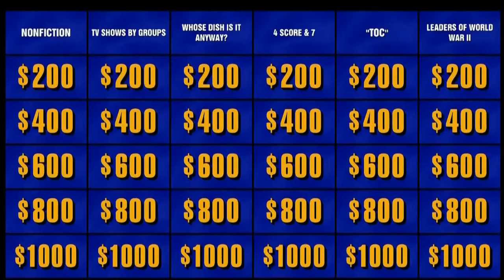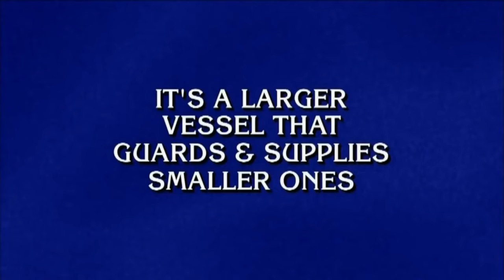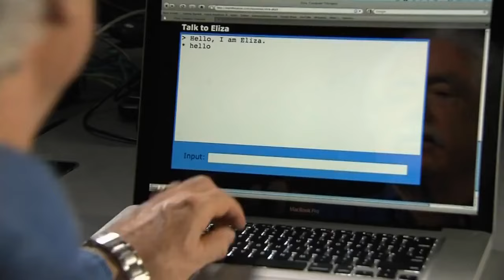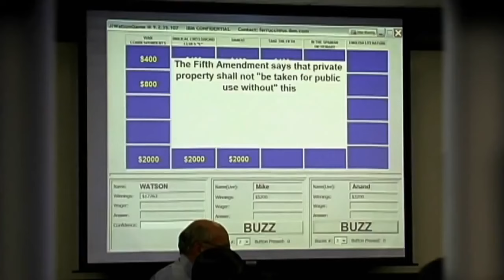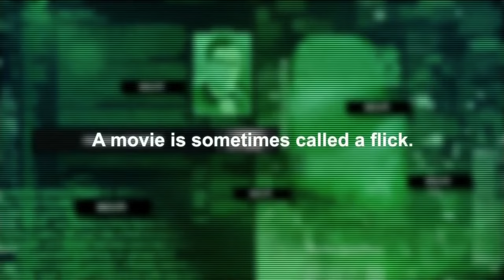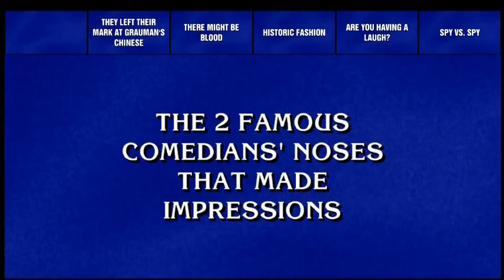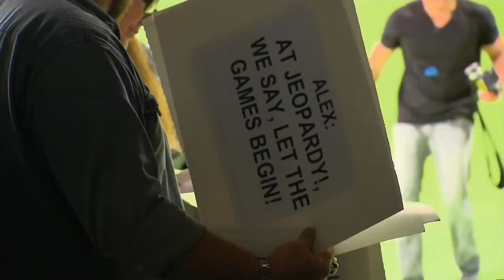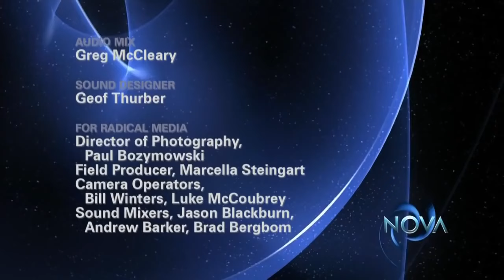The Smartest Machine On Earth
"Watson," an IBM computing system, is gearing up for a first-of-its-kind challenge—taking on human contestants on the game show Jeopardy! With a brain the size of 2,400 home computers and a database of about 10 million documents, will Watson be able to compute its way to victory? Win or lose, the difficulty of mimicking the human thought process with software is showing artificial-intelligence researchers that there's more than one way to be "intelligent."